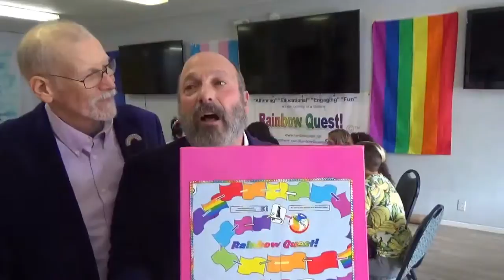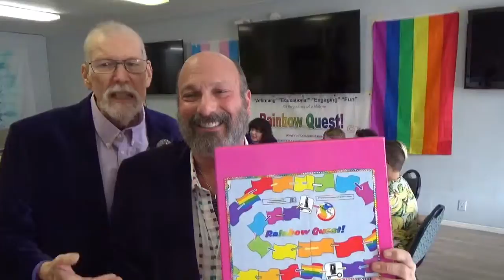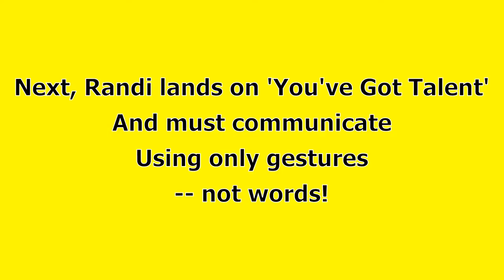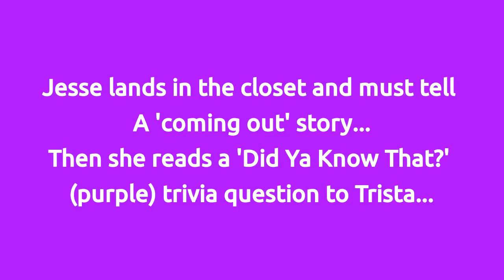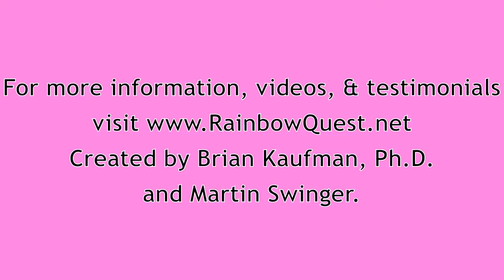Copy of Rainbow Quest! The Amazing New LGBTIQA board game! See us at the CT Festival of Indie Games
Rainbow Quest! is the exciting new board game designed for school GSAs (Gay/Straight Alliances or Gender and Sexualities Alliances) -- but it's outrageous fun for people of all ages. You'll be laughing so much you wont realize how much you've learned about yourself, the other players, and LGBTIQA history & culture.  Rainbow Quest! affirms identity, builds authentic pride, and is a great activity for any support group.  It's a great party game, but also an engaging icebreaker or diversity training stress-reliever.  Players roll the die to advance along a path of rainbow flags, with each color along the way representing a different challenge so that there's never a dull moment.  It's like having your own pride event in a box -- just add people! and preorder to save on shipping!